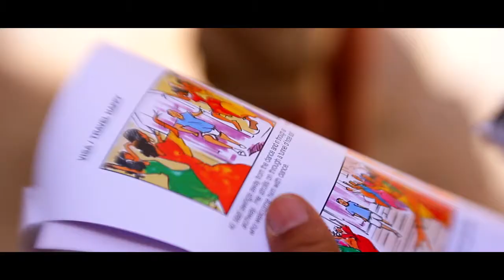The Making of Visa "Travel Happy"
Production Company: GoodOil
Director: Matt Murphy
DOP: Crighton Bone
Producer: Ben Scandrett-Smith